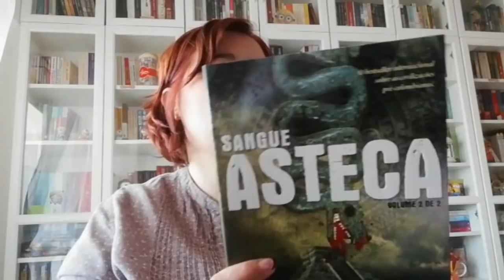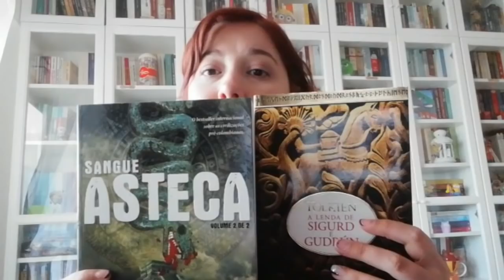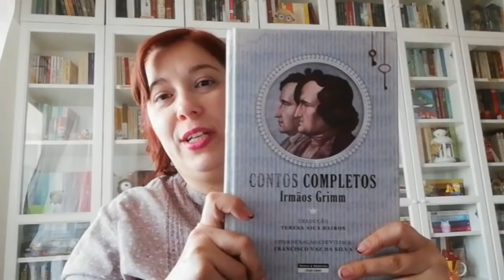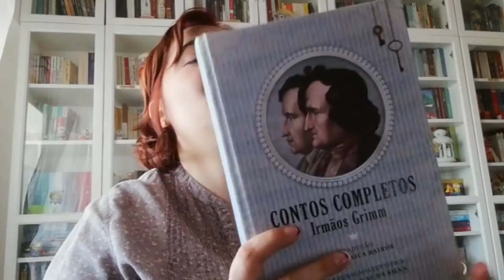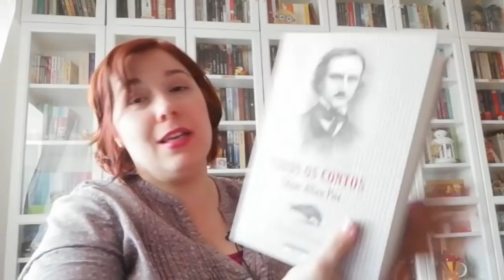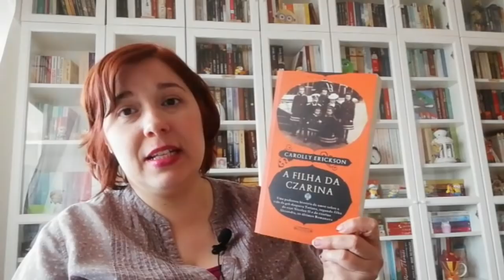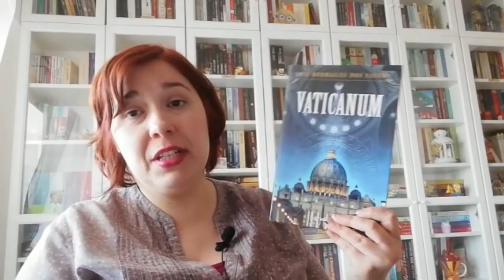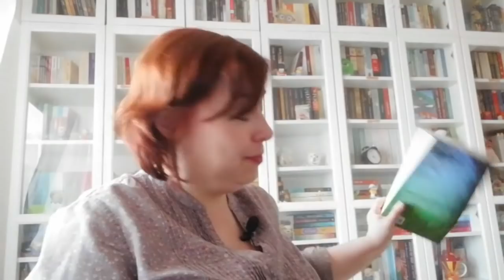[Feira do Livro de Lisboa] Já li tudo o que comprei em anos anteriores?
🔎 Neste vídeo encontram:
Feira do Livro de Lisboa, Feira Livro Lisboa, FLL, bookhaul, book haul, literatura, livros, amo ler, amo livros, booktube, booktube portugues,